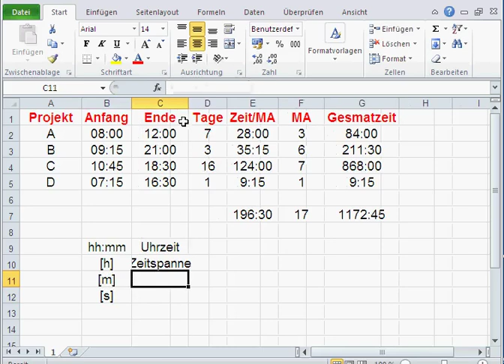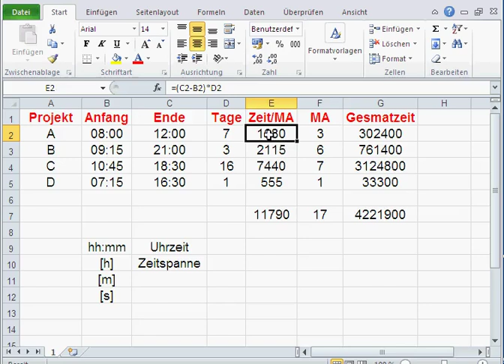Excel Zeitrechner Teil 1 (Zeit, Uhrzeiten, Sortieren, Summen, Zahlenformate, Format übertragen)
Dieses Video zeigt wie man in Excel oder OpenOffice mit Zeit rechnet
Verwendet werden:
1.Uhrzeit-Formate
2.Zeitspanne-Formate
3.Sortieren in Excel
4.Zahlen Format
5.Format übertragen